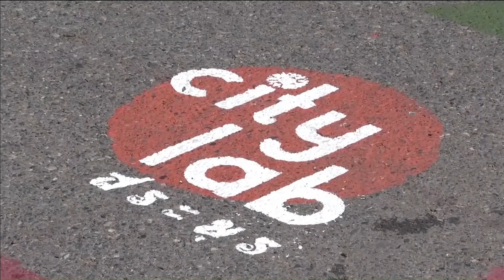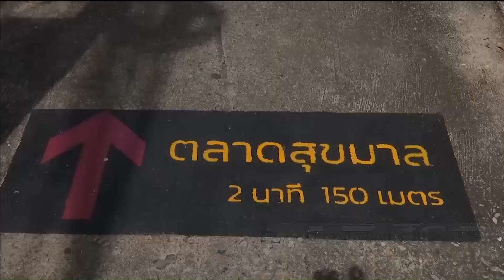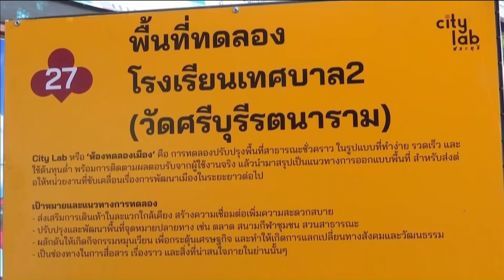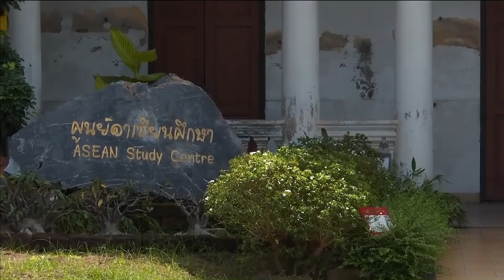63-11-06 CIty Lab Saraburi โครงการที่จะทำให้สระบุรีไม่ใช่แค่ทางผ่าน